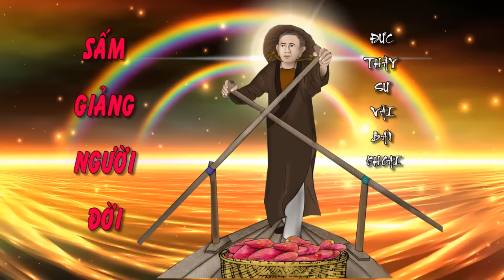SẤM GIẢNG ĐỨC THẦY SƯ VÃI BÁN KHOAI !